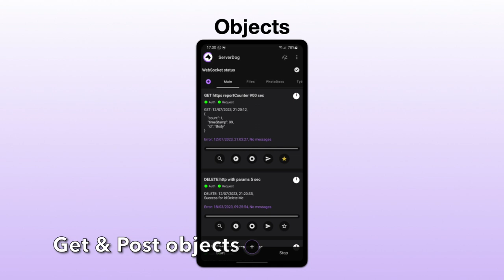ServerDog continuous API testing with notifications.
ServerDog is for backend API testing which can be used for continuous monitoring. Set multiple services for REST API queries with parameters and API key authorisation. Send and receive data objects or files. Activate WebSocket for messaging and Push notifications. Be happy and relax while ServerDog keeps an eye out for critical backend functions.